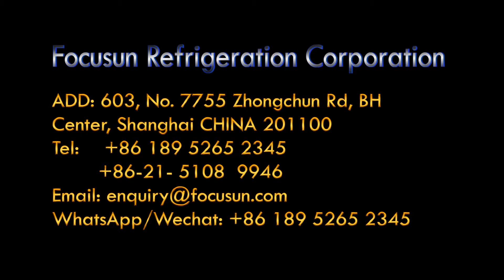弗格森日产20吨直冷块冰机-蒸发冷式制冰机-真正全自动製冰機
弗格森为客户提供各类1~1000吨制冰机